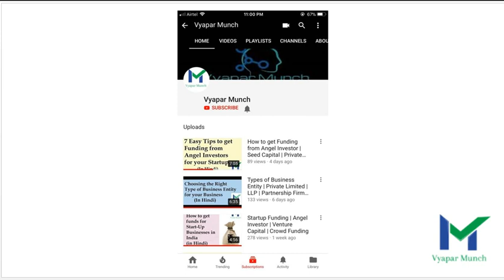Pradhan Mantri Kaushal Vikas Yojana (PMKVY)- How to Apply, Eligibility, Benefits in Hindi-2018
प्रधानमंत्री कौशल विकास योजना में आवेदक को अपना नामांकन कराना जरूरी होता है. इसके लिए पर जाकर अपना नाम, पता और ईमेल आदि जानकारी भरनी होती है.

Agar aapko abhi bhi koi query hai Pradhan Mantra Kaushal Vikas yojana ko leker to aap iss tollfree number per sampark kr skte hai: 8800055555